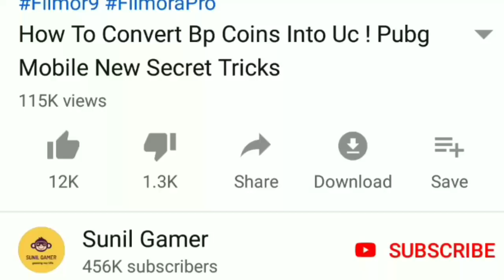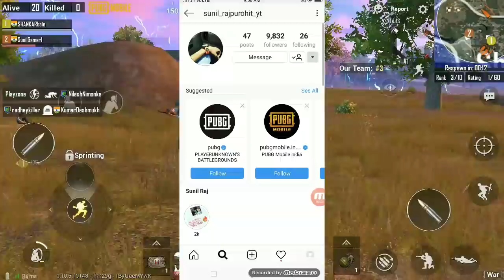Free Royal Pass Pubg Mobile Season 5 In Pubg Mobile ! Free royal pass Pubg Mobile Season 5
Pubg mobile season 5 in pubg mobile